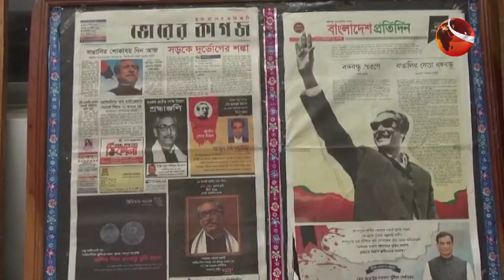আগস্ট জুড়ে ফরিদপুরে বঙ্গবন্ধুর ছবি প্রদর্শন | Channel 24